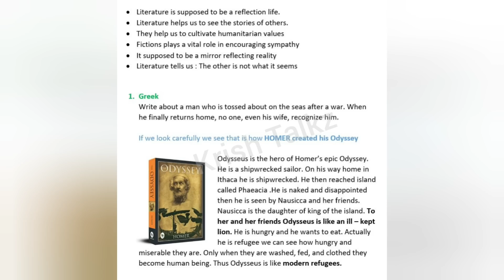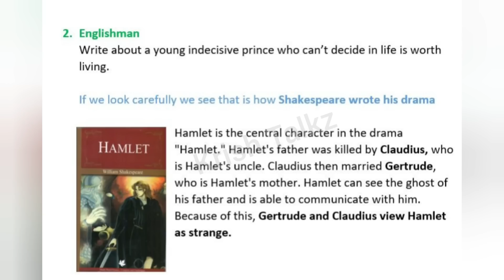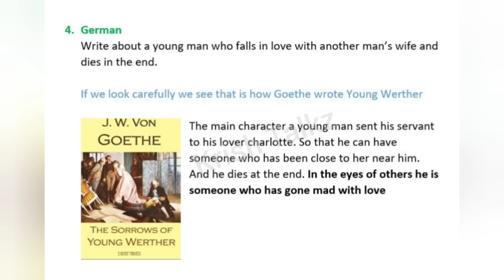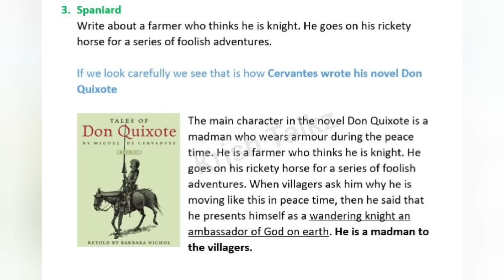Calicut University 4th Sem BA BSC Spectrum 1st Chapter Revision with notes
Spectrum Question paper discussion